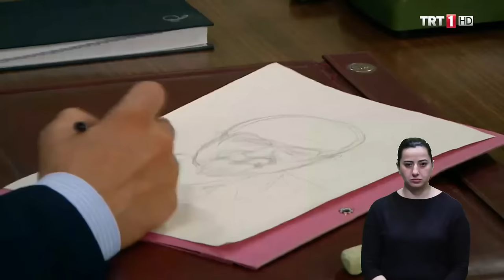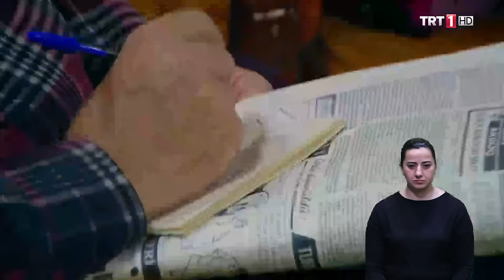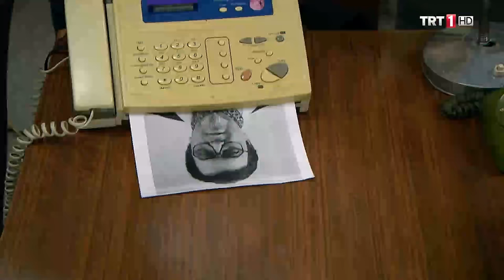Seksenler Engelsiz 193.Bölüm